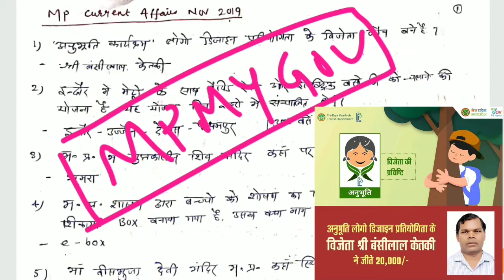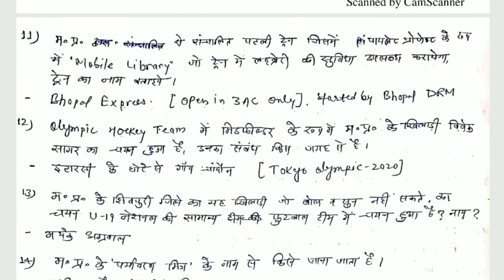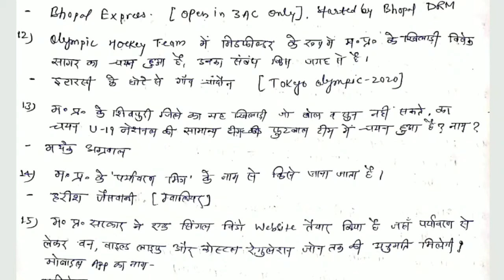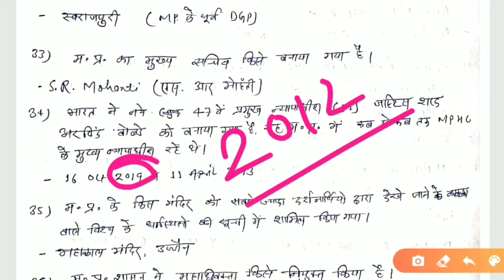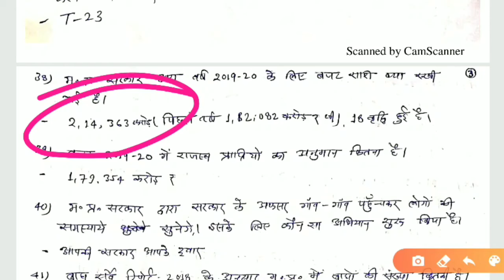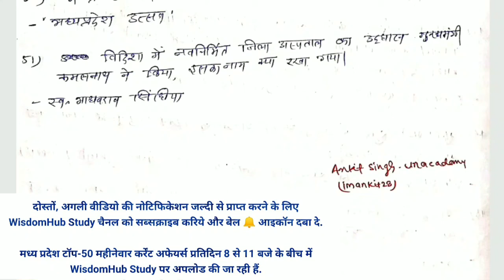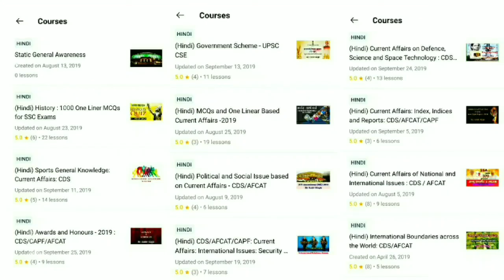MPPSC - 2019 : नवंबर महीने का Top 50 One लाइनर कर्रेंट अफेयर्स | [Part-11]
MPPSC - 2019 : दिसंबर महीने का Top 50 One लाइनर कर्रेंट अफेयर्स  | [Part-12]